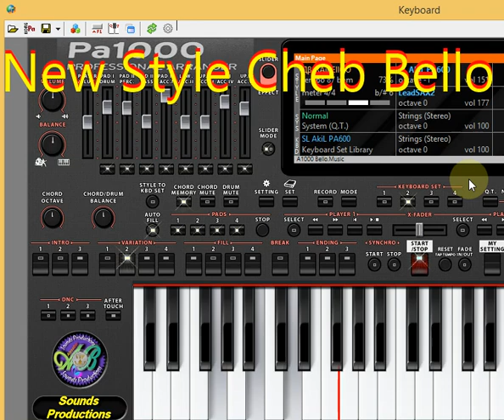Fin De New Style Cheb Bello (هذا الفيديو سبيسيال لخويا محمد (الشويا) و ناس الغرب )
By AB Sounds Productions (AissaBer02)